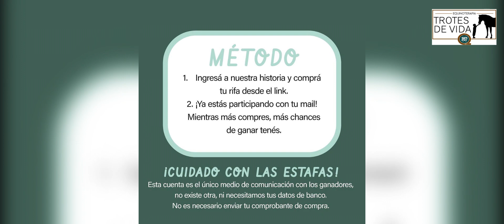La voz de la ONG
✨Ciclo de entrevistas que busca darle VOZ a diferentes organizaciones de nuestra ciudad.

 👉🏽Realizado por los alumnos de Comunicación Social en el marco de las Prácticas Profesionalizaste III a cargo de la Prof. Mara Sánchez.

💫Agradecemos a @trotesdevida_equinoterapia  y a Ariel Giménez por brindarnos un espacio para generar este proyecto.